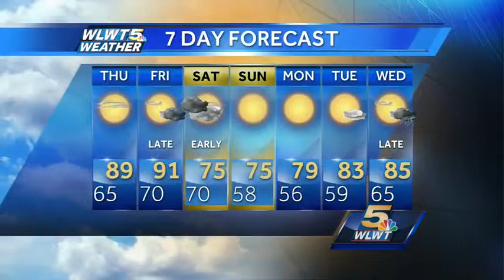A Brief Break From Humidity And Storms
Enjoy the respite from muggy and stormy weather for a few days.